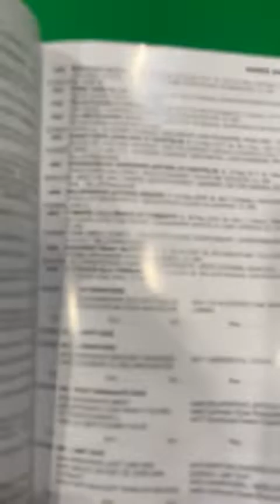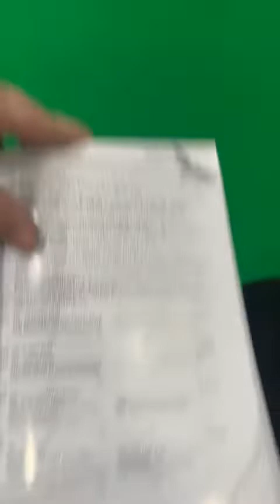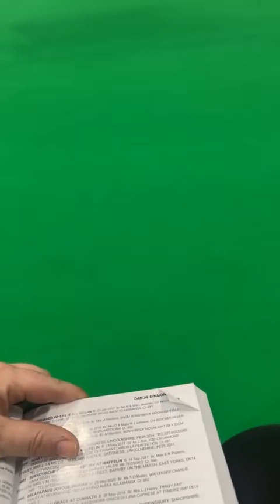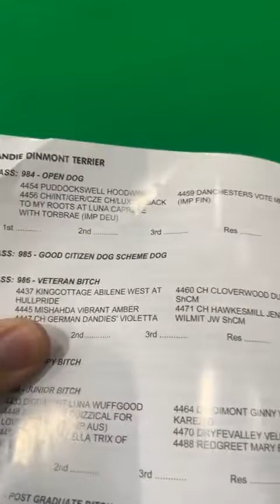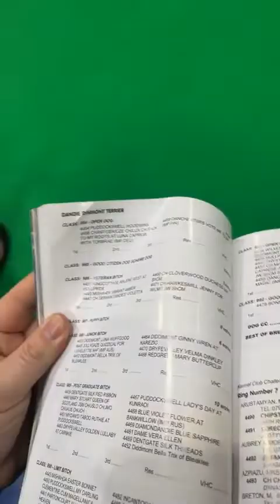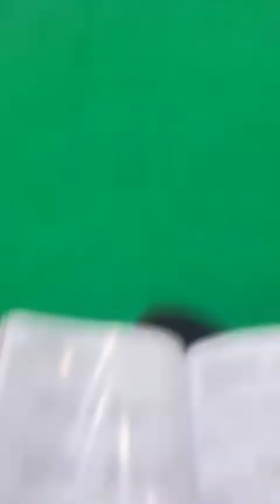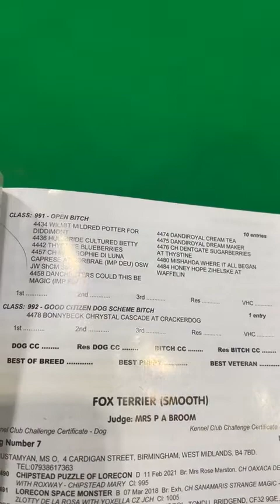Dandie Dinmonts Crufts 2022